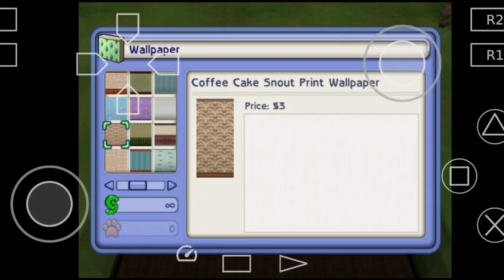Layout Rumah azmi | The sims 2 pets_P7